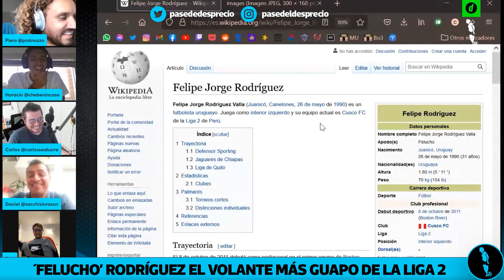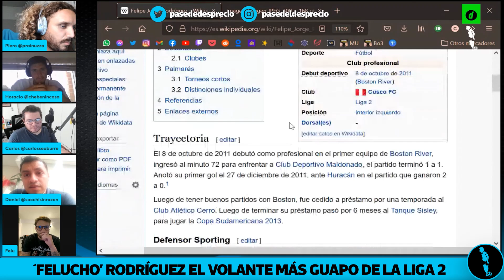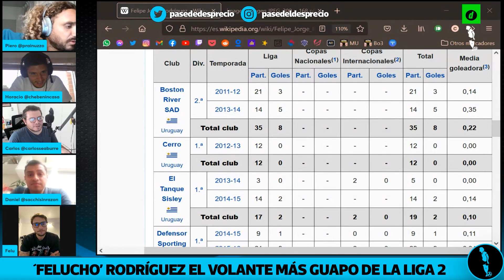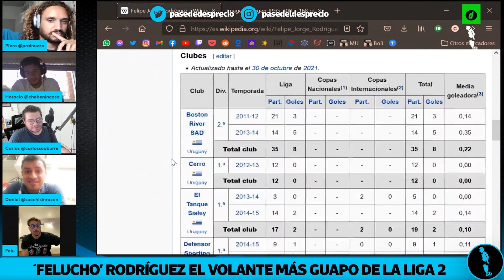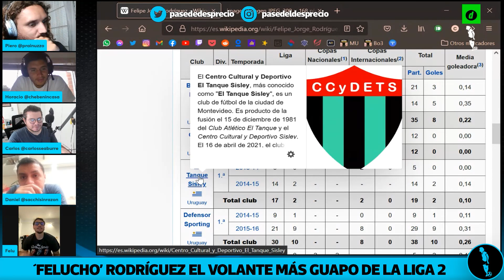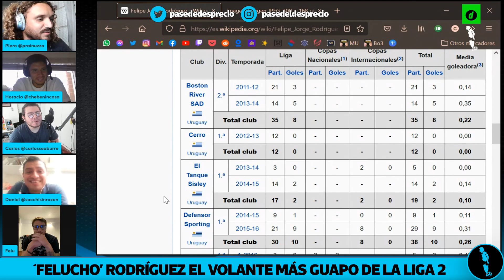'Felucho' Rodríguez el jugador más guapo de la Liga 2 y su anécdota en el concierto de Justin Bieber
El volante uruguayo que defiende la camiseta de Cusco FC de la Liga 2 revela cómo es el fútbol charrúa, su admiración por Pablo Bengoechea y la desagradable anécdota que vivió en un concierto de Justin Bieber. ¡Imperdible!